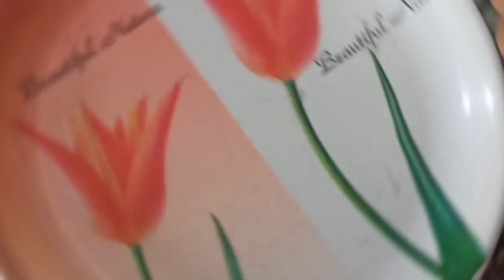কুকাৰত বনাওক অতি সহজতে পোলাও#Veg pulao 🤤🤤// panner butter masala🤤//Dhaba style recipe//🤤